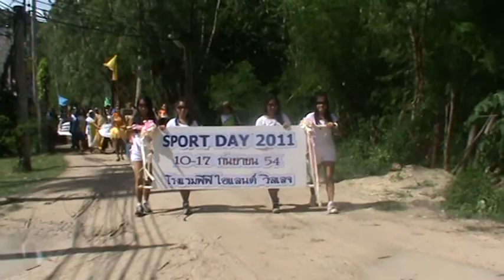PHI PHI ISLAND VILLAGE SPORT DAY PARADE 2011